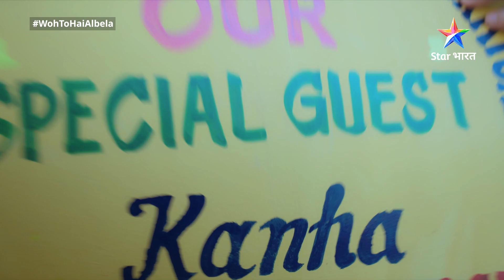Saroj ki nafrat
Ye kahaani hai Agra ke albele Kanha aur pyari si Sayuri ki, jo ek-dooje se bilkul alag hain. Sayuri ko Kanha ke bade bhai Chiranjeev se pyaar hai, lekin donon parivaaron ki takraar ke chalte is rishte mein behad mushkilein aati hain. Kanha sirf apne bhai ki khushi ke liye is rishte ko apni manjoori deta hai. Lekin kismat ko kuchh aur hi manzoor tha.Chiranjeev ek haadse ka shikaar ho jaata hai aur Sayuri ki zimmedari Kanha ko saunpkar is duniya ko alvida keh deta hai. Kanha, Sayuri se shaadi karta hai aur is rishte ko poori shiddat se nibhaane ka vaada karta hai. Lekin kya Sayuri is sadme se baahar aa paayegi? Kya wo Kanha ko apne jeevansaathi ke roop mein apnaayegi? Kya in donon ke beech kabhi pyaar hoga? Jaanne ke liye dekhiye 'Woh Toh Hai Albelaa'